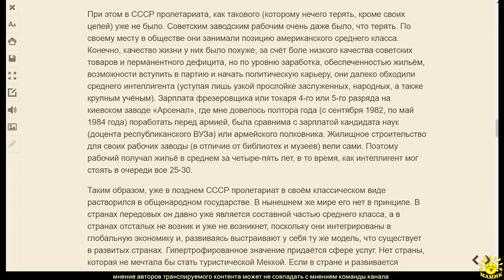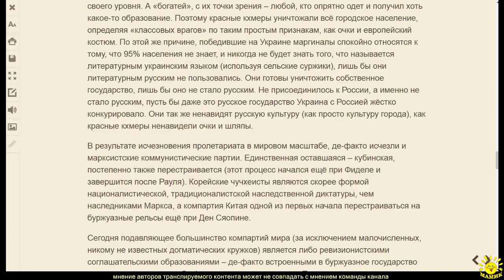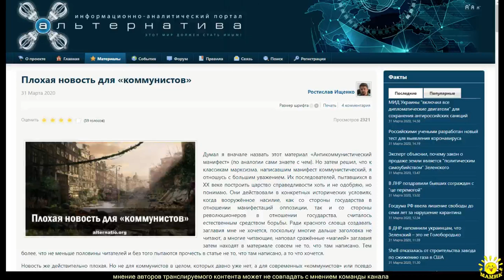Р. Ищенко. Плохая новость для «коммунистов» (ч.2)